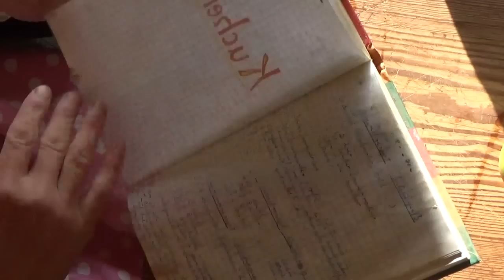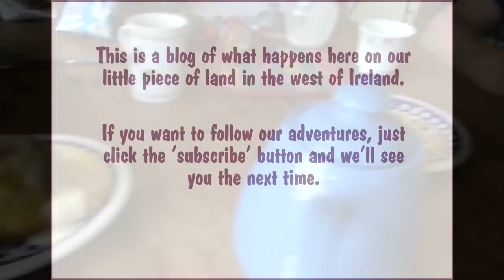Stuffed Apples In Blankets - My Mum’s German Recipe.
We have quite a few of our own apples this year, and here’s one of my favourite ways to cook them – stuffed with marzipan and dried fruit and wrapped in a blanket of riched pastry. Perfect for a chilly autumn day..

250 g flour
125 g sugar
180 g (cold) butter
1 egg
mix as shown in video, peel and core apples, set apples on small rolled out pieces of pastry and fill the apple core with raisins, marzipan and chopped almonds (or whatever YOU like)

wrap pastry around apple, paste with some egg

bake at 180 degree C for 30 minutes,
serve with hot custard, or cream, or vanilla ice-cream

Thanks!